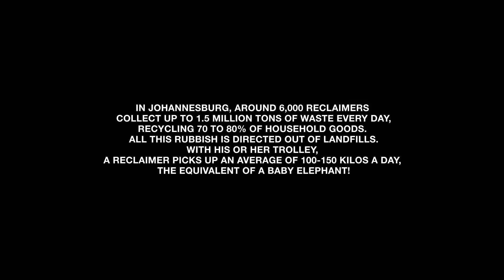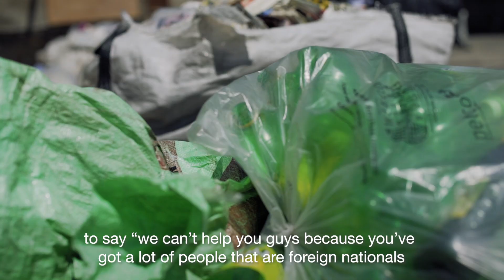BLACK GOSLING | IFAS | STEVEN | RECLAIMERS